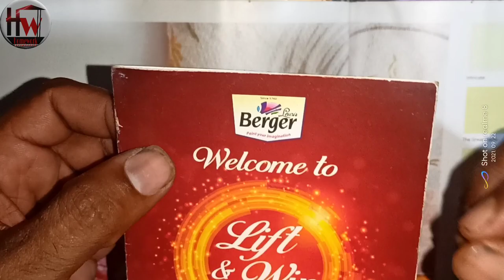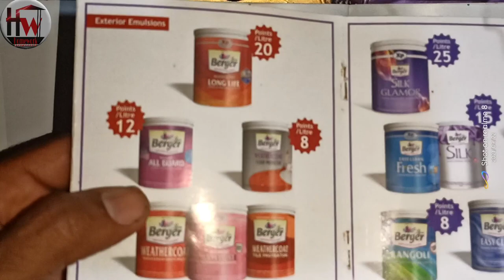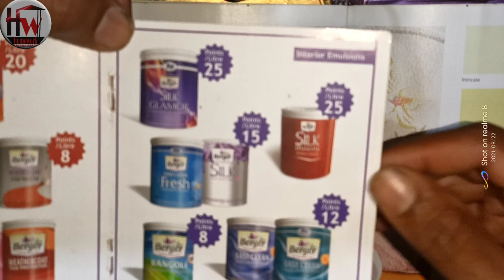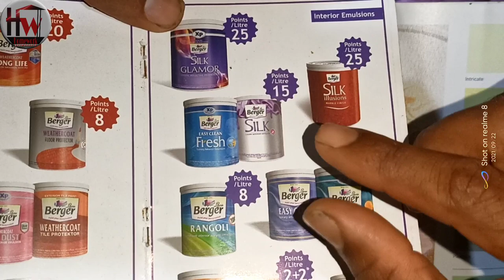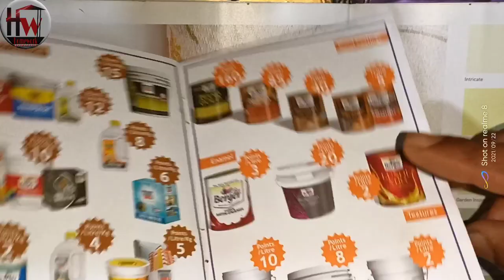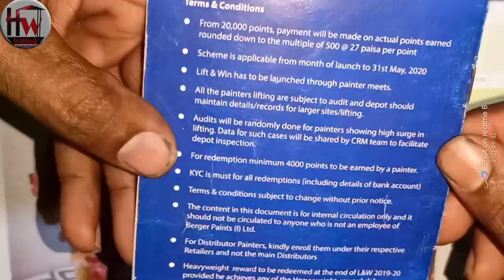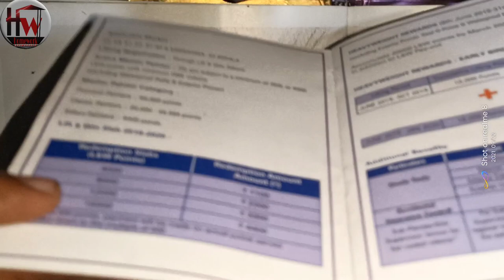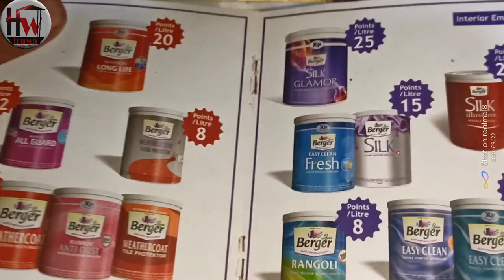Scheme Duration Berger paints l Lift & Win Par Litre points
Terms & Conditions
● From 20,000 points, payment will be made on actual points earned rounded down to the multiple of 500 @27 paisa per point
•Scheme is applicable from month of launch to 31st May, 2020
•Lift & Win has to be launched through painter meets.
•All the painters lifting are subject to audit and depot should maintain details/records for larger sites/lifting.
•Audits will be randomly done for painters showing high surge in lifting. Data for such cases will be shared by CRM team to facilitate depot inspection.
•For redemption minimum 4000 points to be earned by a painter.
•KYC is must for all redemptions (including details of bank account)
•Terms & conditions subject to change without prior notice. The content in this document is for internal circulation only and it should not be circulated to
•For Distributor Painters, kindly enroll them under their respective Retailers and not the main Distributors •Heavyweight reward to be redeemed at the end of L&W 2019-20 provided he achieves any of the Heavyweight reward slabs.
•Bonus Points (2) on BSE/BSE-XP and WAL/WAL-XP will be applicable till Nov 19

Berger paints Toukan all paints 1 litre points menimam 1
megsemam 160

1) Berger Long life 20 points
2) Berger all guard 12 points
3) Berger silk glamor 25 points
4) Easy clean Fresh 15 points
5)weather coat Anti dust 8 points
6) pu roofkoat  15 points
7) sealo prime 5 points
8) IMPERIA GOLD points 160